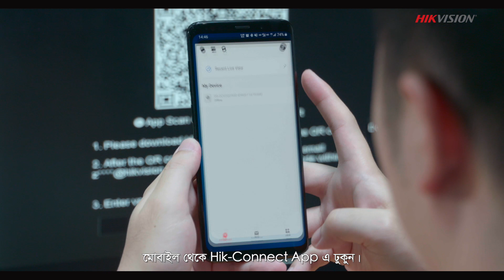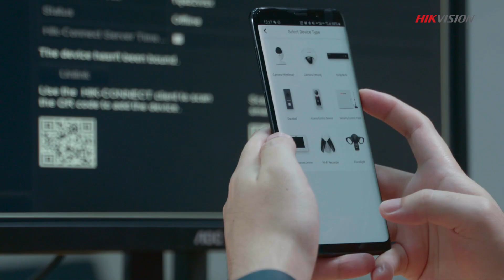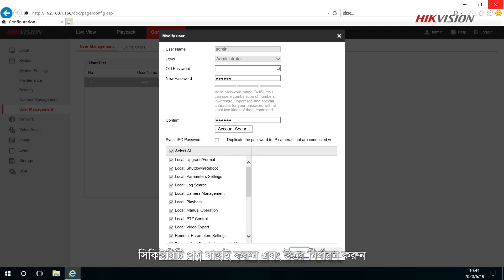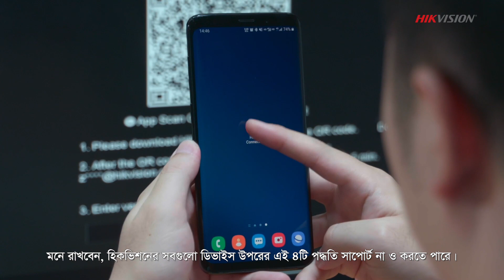4 Ways to Set You Free From Password Resetting | How to Reset Password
Check the 4 easiest ways to set you free from Password Reset! Password Reset can be quite difficult if you do not follow it in proper way. That's why Hikvision is here with the best and easiest solutions.

0:25   Method 01- Reset password via reserved email
01:19 Method 02- Reset password via Hik-Connect App
01:58 Method 03- Reset password via Security Question
02:37 Method 04- Reset Password via GUID File